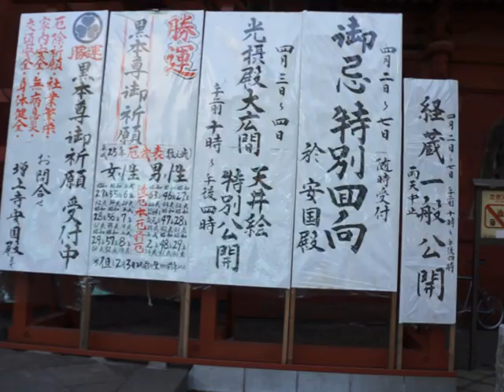増上寺正門 御忌大会（ぎょきだいえ） A temple famous for Japan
水子供養・先祖供養について

【経営者向け】エネルギー交換・循環の法則

セルフで全運氣アップ◎一生使える（奥義中の奥義）セルフワークを特別販売